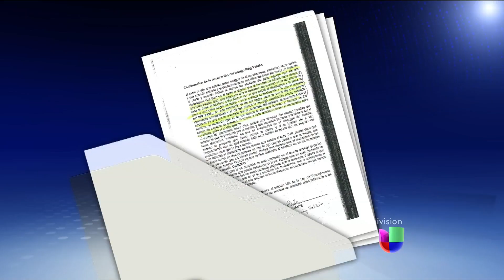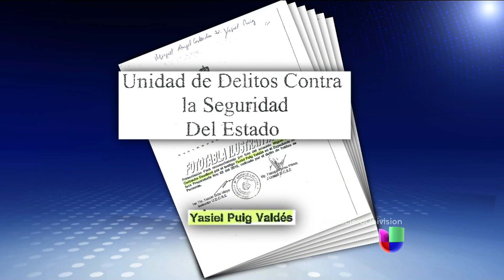Yasiel Puig es acusado de ser cómplice de contrabando humano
En Miami salió en libertad bajo fianza un hombre acusado de tráfico de personas y demandó a Puig.